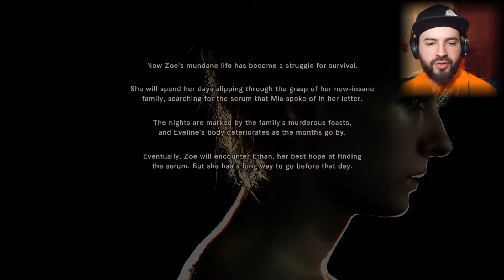A New Little Sister | BANNED FOOTAGE VOL. 2 | Resident Evil 7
Playing some cards and also looking into what happened before the Bakers became psychotic lunatics.

Snapchat ■ TheLegendOfW